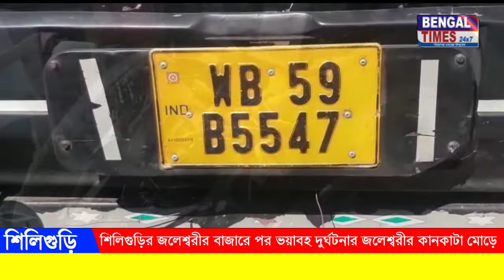শিলিগুড়ির জলেশ্বরীর বাজারে পর ভয়াবহ দুর্ঘটনার জলেশ্বরীর কানকাটা মোড়ে